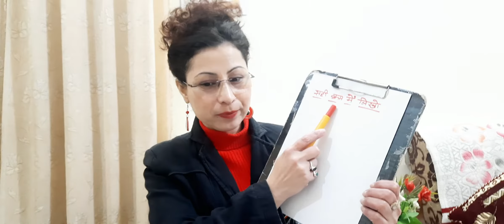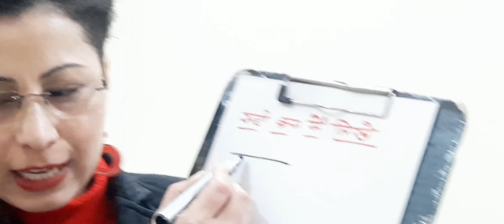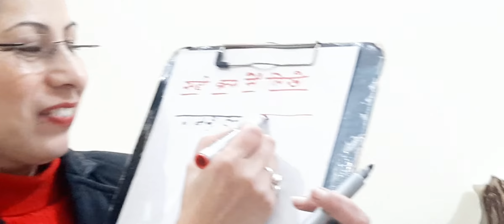Summary Of Today's (19Jan2022)Hindi Lecture (चार अक्षर वाले शब्द - "सही क्रम में लिखो")